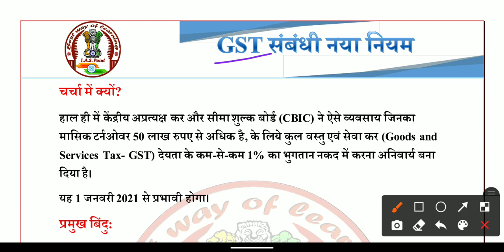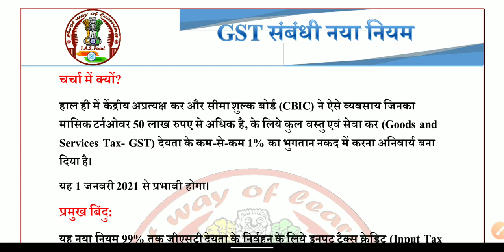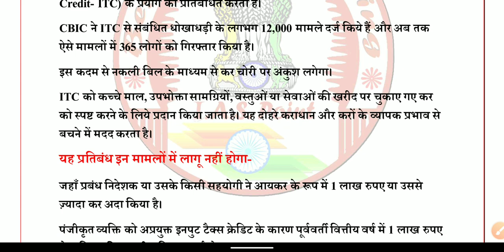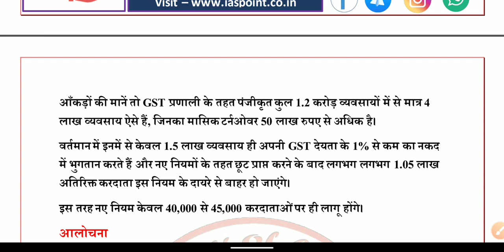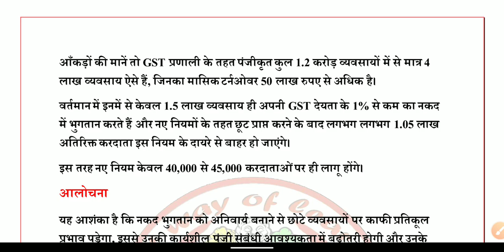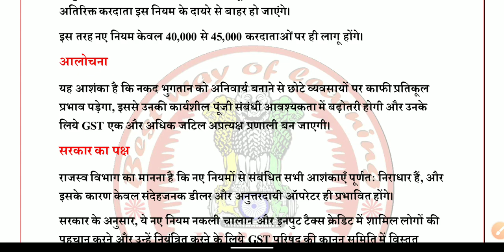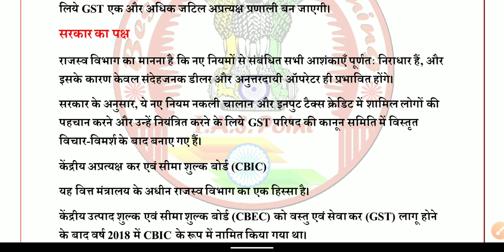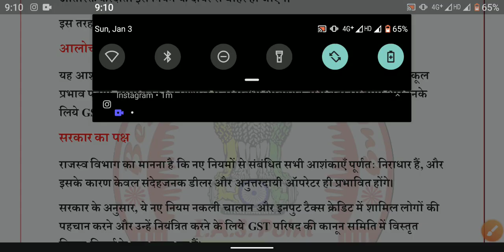GST संबंधित नया नियम llCAA current affairs analysis || IAS point by Utkarsh sir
Hello Friends,

स्वागत है आपका CAA - Current Affairs Analysis के एक नए प्रोग्राम में " GST संबंधित नया नियम "
 जो आपके सभी प्रतियोगी परीक्षाओं के साथ ही साथ UPSC की परीक्षा के लिए बहुत ही लाभकारी होगा, आशा करता हूँ कि ये वीडियो आपके लिए बहुत अति लाभदायक सिद्ध होगी..और आपके ज्ञानवर्धन में मददगार साबित होगी..!!!

धन्यवाद 🙏

साभार 😍